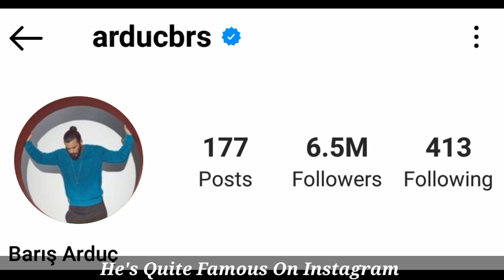Barış Arduç Lifestyle And Real Life Partner 2022 👌 ||Biografia, Age, Income, Kimdir, Height, Facts